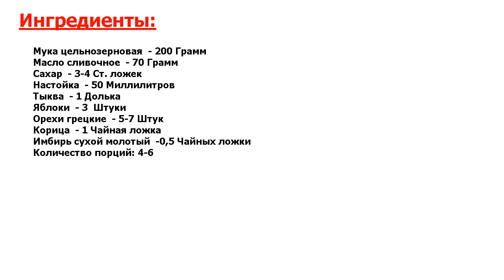★НЕРЕАЛЬНО ВКУСНО!★ ЦЕЛЬНОЗЕРНОВАЯ ГАЛЕТА ★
★Рецепт просто идеален● Для приготовления теста используем цельнозерновую муку, а для начинки пряную тыкву и яблоки● Галета получается очень вкусная, начинка ароматная и сочная, а основа рассыпчатая и нежная● Попробуйте●